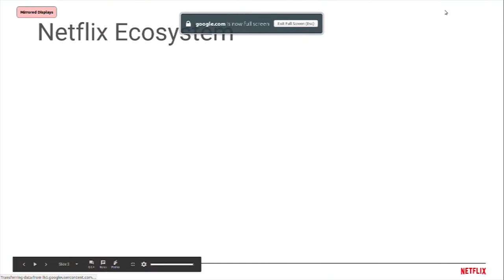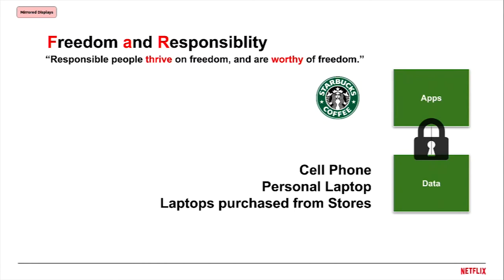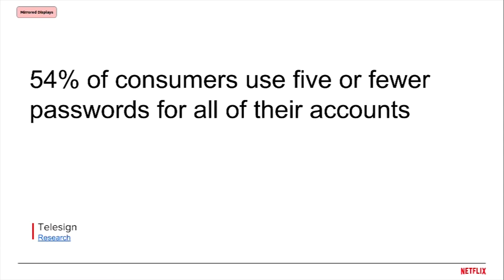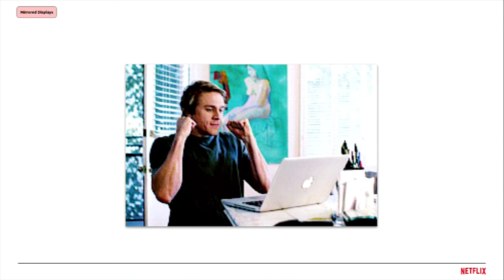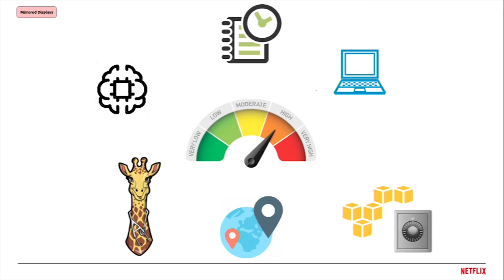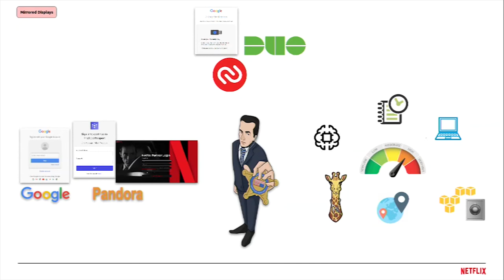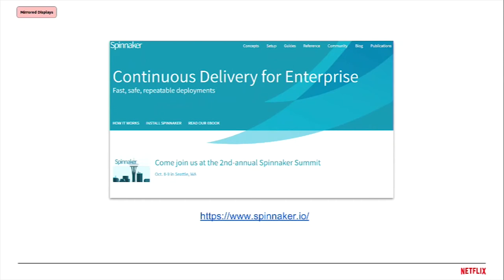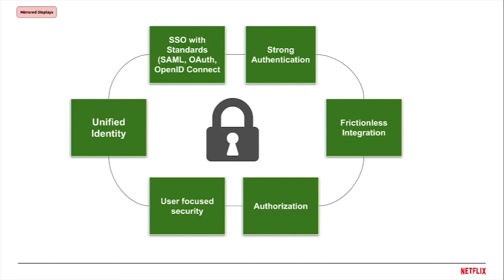Building Identity for an Open Perimeter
Title: Building Identity for an Open Perimeter
Speaker: Tejas Dharamshi

Netflix is a 100% cloud first company. The traditional corporate network security perimeter no longer meets our needs. In this talk, I will be covering the core building blocks comprising of identity, single sign-on using standards like SAML, OIDC and, OAuth, multi-factor authentication, adaptive authentication, device health and authorization we have invested in, to make identity as the new security perimeter.